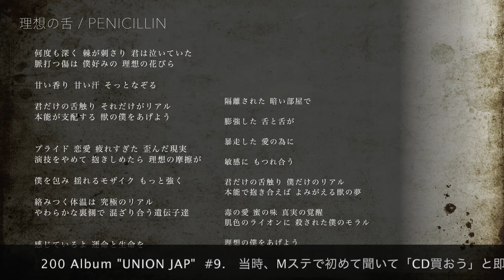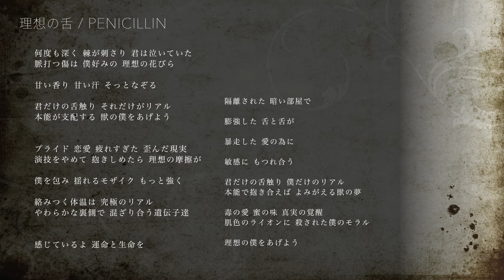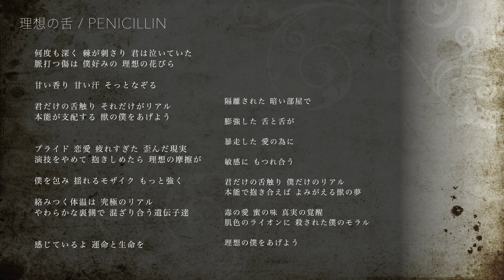理想の舌 - PENICILLIN